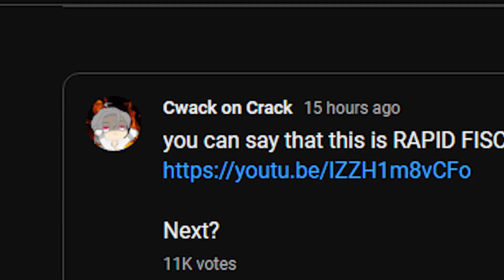ZHONGLI IS A HEALER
He makes everyone cockroach now